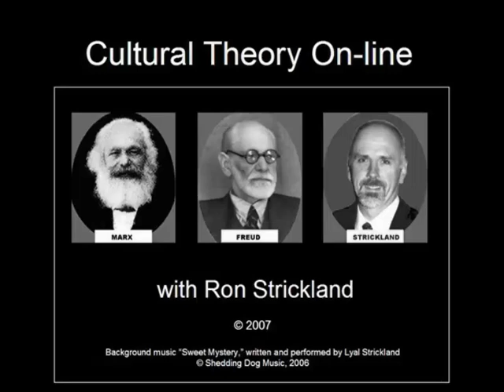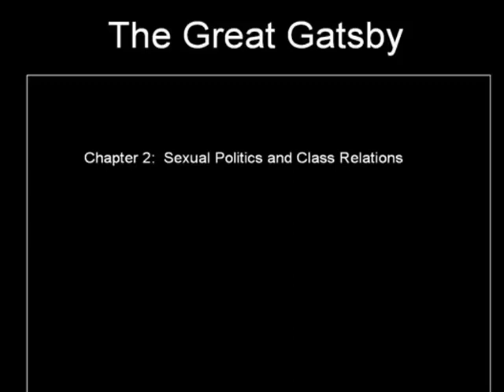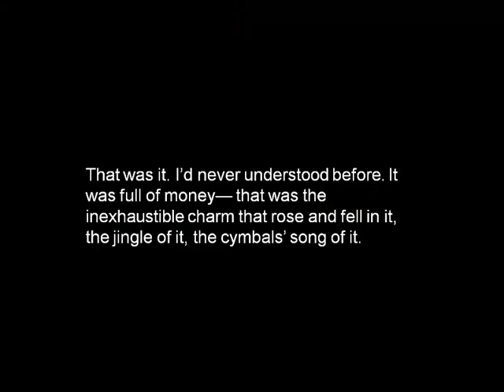The Great Gatsby Part 2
College course lecture